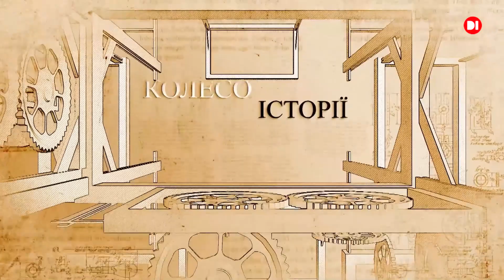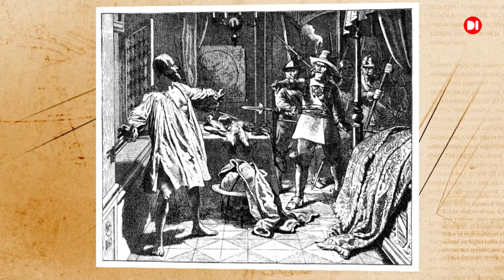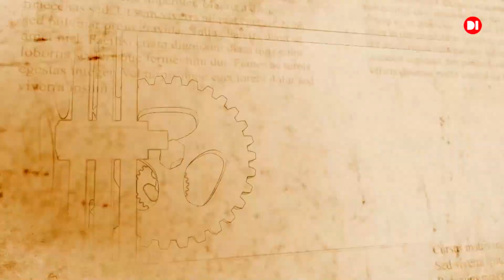Найбільша приватна армія в історії. Злет і падіння Валленштайна. Колесо історії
ОПИС:
Чому в Середньовіччі існували історичні умови для діяльності приватних армій, а в сучасності ні?